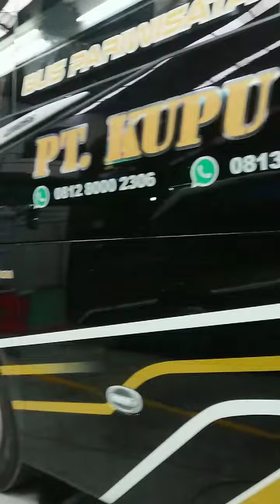PROSES FINISING PERSIAPAN RILIS 2 ARMADA BARU KUPU_KUPU AYU JB 5 HINO RM ABS KAROSERI ADIPUTRO